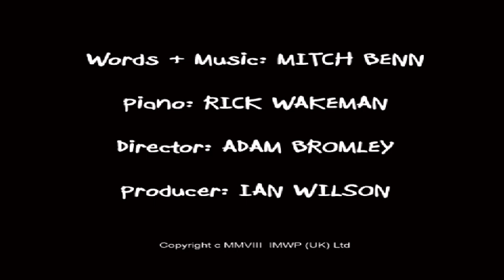Sing Like An Angel - Mitch Benn with Rick Wakeman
Mitch Benn's ode to X Factor accompanied on piano by Rick Wakeman